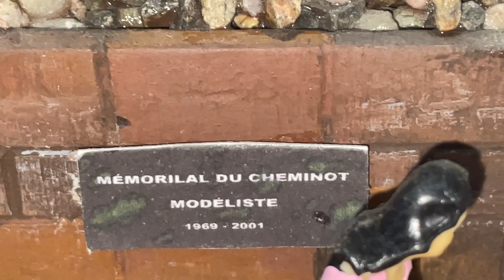Mémorial du Cheminot Modéliste 1968 - 2001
Bonjour les Z'Amis,

Actuellement je suis plutôt tourné autour de mes marches quotidiennes.

Je n'oublie pas mon coté ferroviaire, mais sans plus.

Bon visionnage et merci pour votre attention